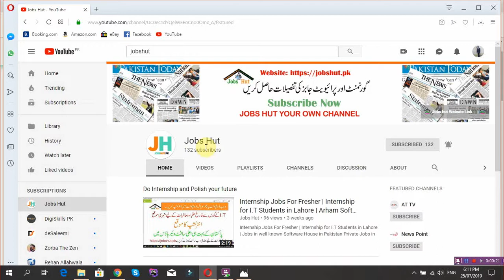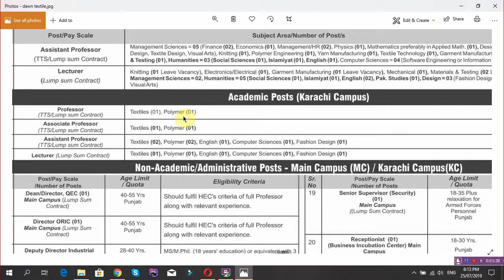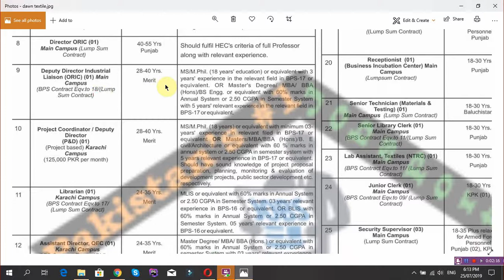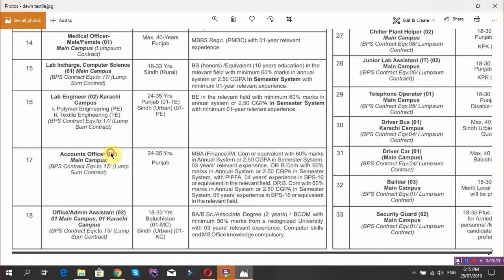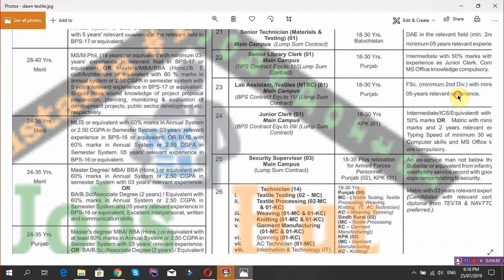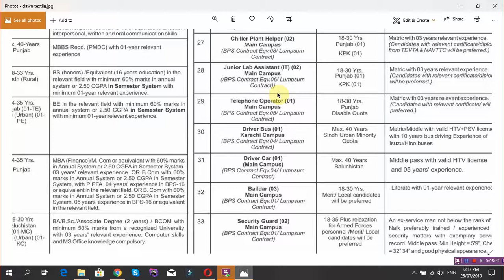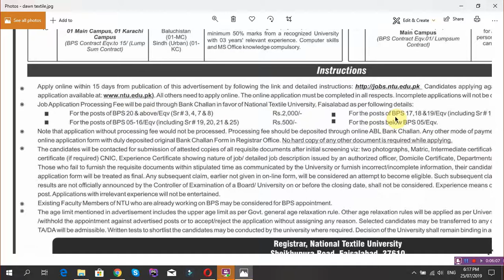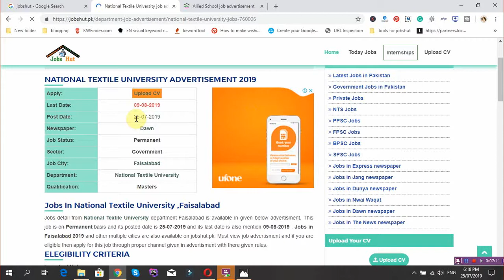National Textile University Faisalabad Jobs 2019 | Jobs in Faisalabad | Jobs in Karachi | Govt jobs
National Textile University Faisalabad Jobs 2019 | Jobs in Faisalabad | Jobs in Karachi | Govt jobs in Faisalabad | NTU Jobs 2019

Govt jobs in Pakistan 2019 | latest job in Pakistan 2019 | govt jobs | Pakistan government job 2019

ہم امید کرتے ہیں آپ کو ہماری یہ ویڈیو پسند آئی ہو گی۔ ہمارے چینل کو سبکرائیب کر لیں تا کہ ہماری ہر ویڈیو آپ تک آسانی کے ساتھ پہنچ سکے۔

Our purpose to publish this video to educate you to go get your desired job near your locality. We try to educate people about employment near them.
We try to publish jobs in Pakistan, Jobs in Lahore, Jobs in Sindh and Jobs in Karachi and other provinces of Pakistan. We will suggest and request you to

We have the following categories of jobs

Jobs in Sawat
Private jobs
PPSC Jobs
FPSC Jobs
SPSC Jobs
BPSC